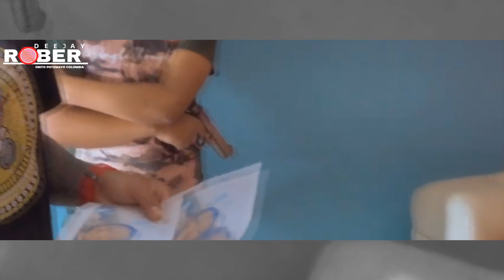Mix Caucanaso - Muchachita Orgullosa - Ahora La furia - Así fue Fenix de Fuego - DJ ROBER ORITO PTMY